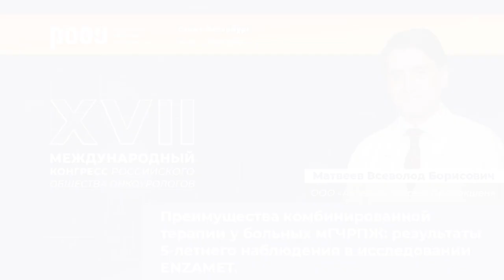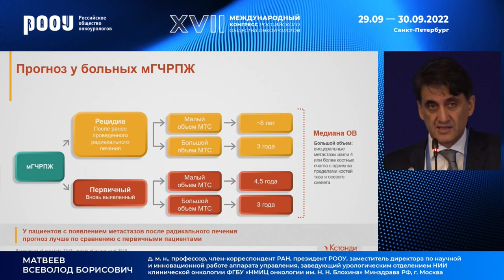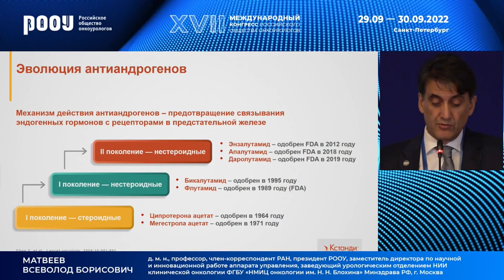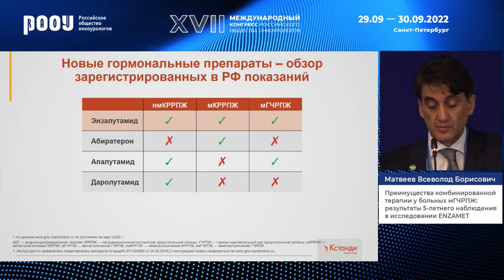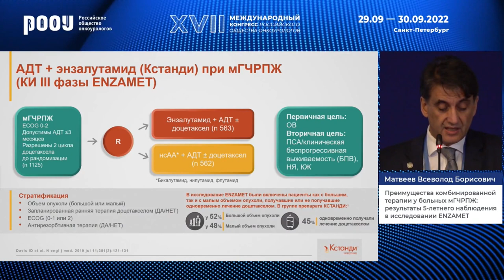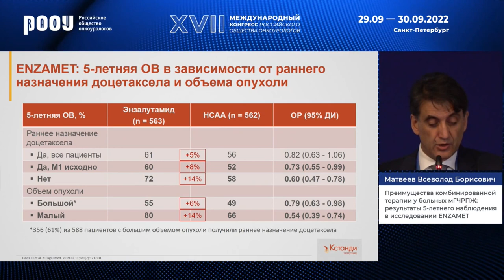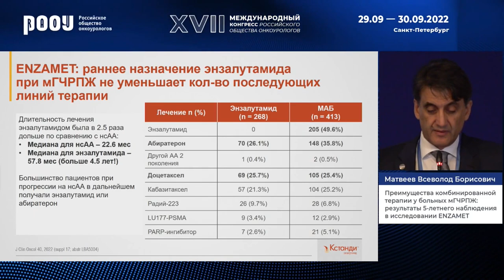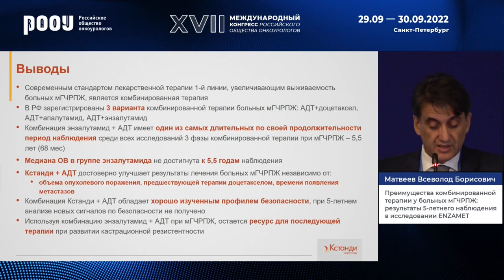Преимущества комбинированной терапии мГЧРПЖ: результаты 5-летнего наблюдения в исследовании ENZAMET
30 сентября в рамках XVII Международного Конгресса РООУ прошёл Сателлитный симпозиум «Ранняя интенсификация лечения мГЧРПЖ. Доказательная медицина и клиническая практика.», Матвеев В. Б. представил доклад на тему: "Преимущества комбинированной терапии у больных мГЧРПЖ: результаты 5-летнего наблюдения в исследовании ENZAMET".

✅ Эксперт:

👨‍⚕️ Матвеев Всеволод Борисович, д.м.н., профессор, член-корреспондент РАН, президент РООУ, заместитель директора по научной и инновационной работе аппарата управления, заведующий урологическим отделением НИИ клинической онкологии ФГБУ "НМИЦ онкологии им. Н. Н. Блохина" Минздрава РФ, г. Москва